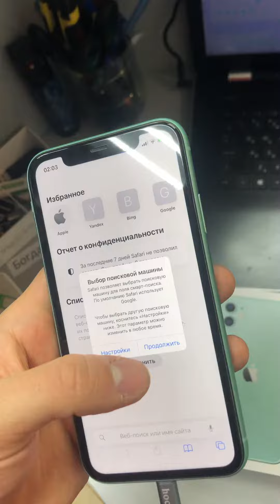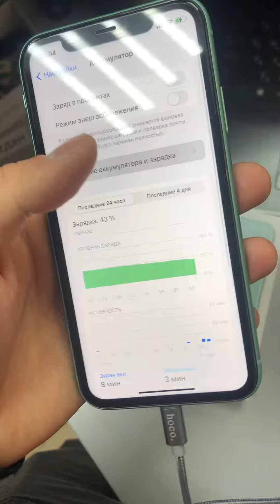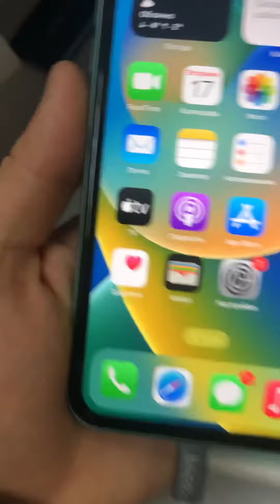17 января 2023 г.